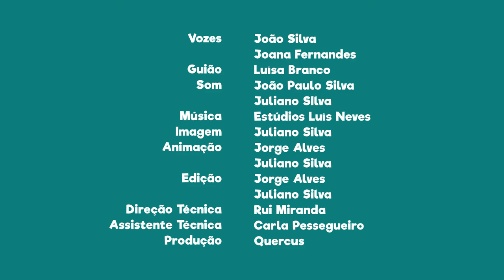FNT03E15 - PN do Alvão: Tritão-ibérico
Sabias que o maior tritão que existe em Portugal pode ser encontrado nesta área protegida?